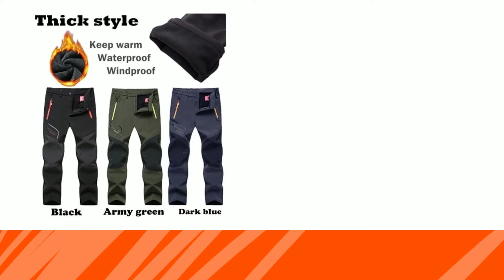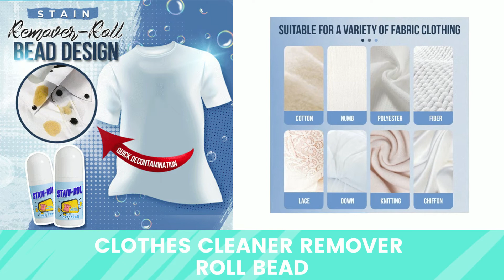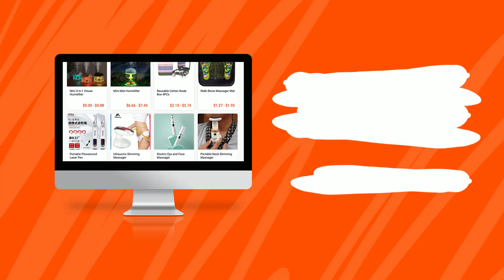Winning Products 2022: Goodies for Men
Today we share some must-have products for men! From amazing pocket size razors up to super-stylish Fire extinguisher shaped storages.
Together with some interesting products that can easily remove stains from shoes and clothes!

Read all details below:

👖Winter Men's Waterproof Pants Outdoor Sports
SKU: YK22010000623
Yakkyofy Price: $​​10.73
AliExpress Price:  $30.98 - $40.01

🪒Pocket Size Electric Razor
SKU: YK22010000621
Yakkyofy Price: $​​5.56
AliExpress Price:  $11.09

🧯Fire Extinguisher Shape Wine Storage
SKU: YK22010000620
Yakkyofy Price: $​​14.39 - $14.42

🍾 Stainless Steel Beer Bottle Opener
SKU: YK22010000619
Yakkyofy Price: $​​0.99
AliExpress Price:  $4.00

👟 Shoe Cleaning Eraser
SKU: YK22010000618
Yakkyofy Price: $​​1.99
AliExpress Price:  $6.55

🧹 Clothes Cleaner Remover Roll Bead
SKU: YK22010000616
Yakkyofy Price: $​​1.49
AliExpress Price:  $​​4.83

Don’t forget to visit our catalogue, where you’ll find more amazing products!

⏳Time Stamps⏳
00:00​ Intro
00:06 Winter Men's Waterproof Pants Outdoor Sports
00:26 Pocket Size Electric Razor
00:49 Fire Extinguisher Shape Wine Storage
01:07 Stainless Steel Beer Bottle Opener
01:24 Shoe Cleaning Eraser
01:45 Clothes Cleaner Remover Roll Bead
02:15 Ending